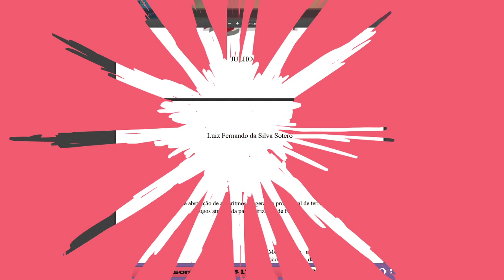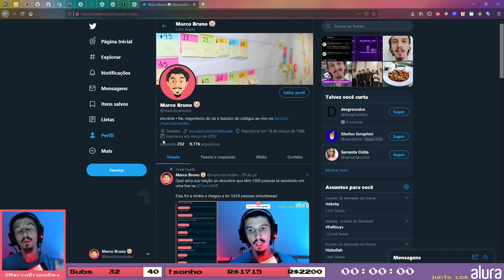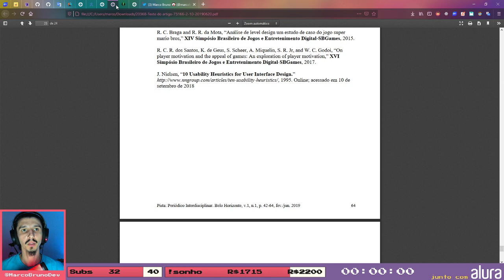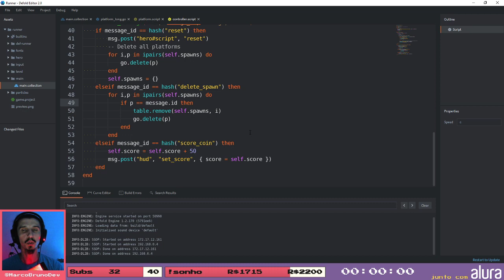GueioRunner jogo criado com Defold e Lua - 18 | 🔴ao vivo